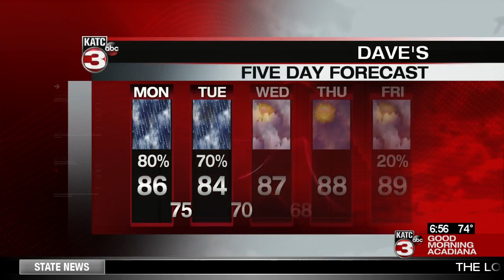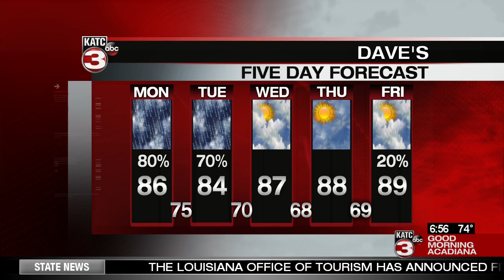Dave's Monday Weather Cast 7/22/19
Meteorologist Dave Baker gives today's final forecast.